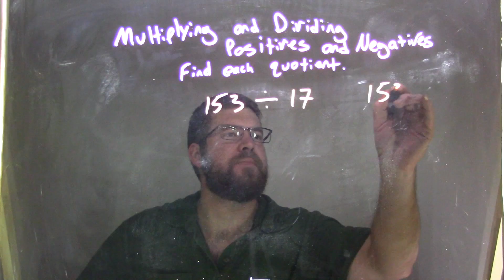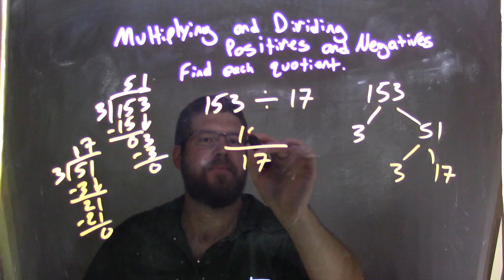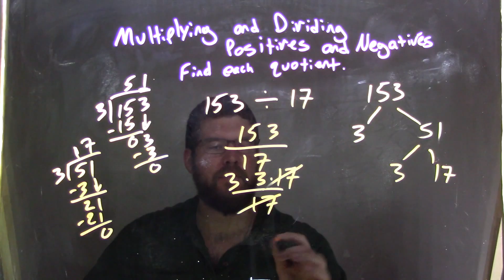Divide 153/17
In this math video lesson on Multiplying and Dividing Positives and Negatives, I find the quotient of 153÷17.